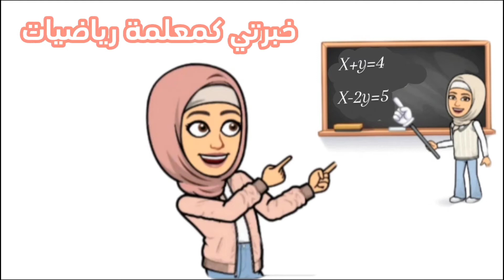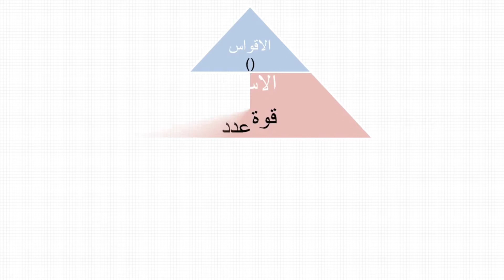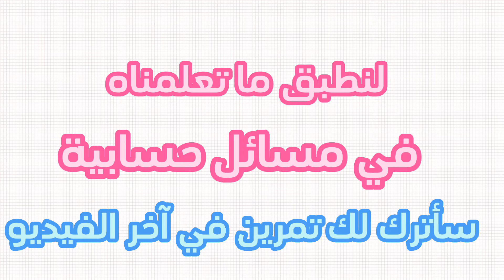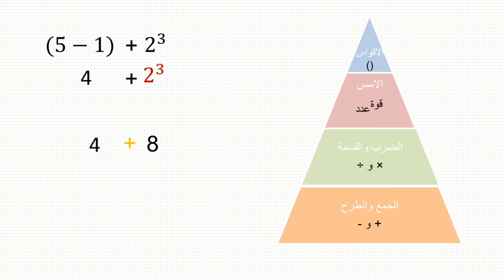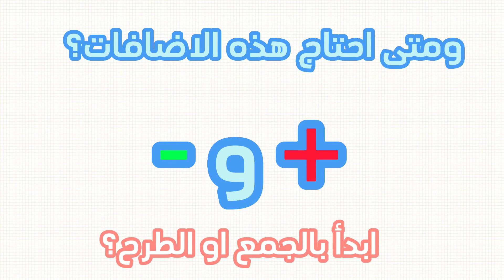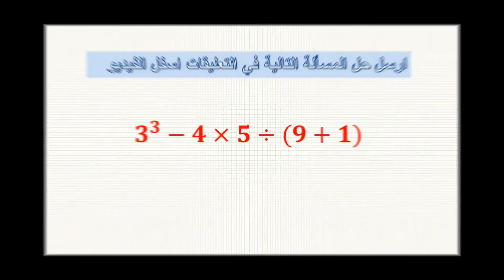اولويات العمليات الحسابية/هرم الأولويات الحسابية ((لحل جميع المسائل الحسابية بدقة ))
الفيديو يقدم مفهوم أولويات العمليات الحسابية
بدايتا من أهمية وجود ترتيب للعمليات الحسابية من خلال قصة.
ثم يقدم هرم اولويات العمليات وامثلة تطبيقية عليه.
ثم يقدم مشكلة ترتيب العمليات الحسابية عند وجود ضرب وقسمة في نفس المسألة  او عند وجود جمع وطرح معا في نفس المسألة
اخيرا يقدم هرم أولويات العمليات الحسابية بإضافة ملاحظتين ليلائم جميع المسائل ويحلها بدقة.
ويترك في النهاية تمرين لحله وإرسال الحل في التعليقات.
مقدمة00:00
قصة توضح أهمية ترتيب العمليات اليومية00:33
هرم أولويات العمليات الحسابية01:48
مسألة أولى للتمرن على هرم الأولويات الحسابية02:28
مسألة يثلاث عمليات للتمرن على هرم أولويات العمليات الحسابية02:54
مسألة بعمليتي ضرب وطرح للتمرن على الاولويات03:27
متى تلزم الاضافتين على هرم الاولويات03:55
توضيح مسألة عملية توضح وجود نتيجتي مختلفتين يستلزم وجود قانون عند وجود ضرب وقسمة معا04:17
القانون الواجب اتباعه عند وجود ضرب وقسمة معا
أو جمع وطرح معا 05:04
هرم أولويات العمليات الحسابية بعد التعديل05:24
مسألة للتمرن وأرسل الحل في التعليقات05:46
خاتمة05:55